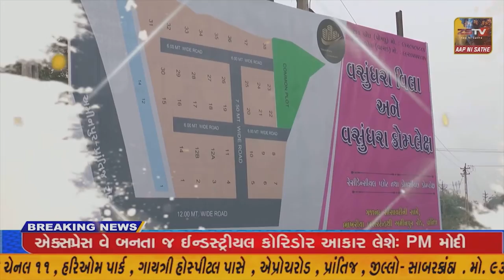મેઘરજ પી.સી.એન હાઇસ્કુલમાં સેવા સમર્પણ સિધ્ધી સન્માન અભિવાદન સમારોહ યોજાયો.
મેઘરજ પી.સી.એન હાઇસ્કુલમાં સેવા સમર્પણ સિધ્ધી સન્માન અભિવાદન સમારોહ યોજાયો.//ZSTVNEWS//